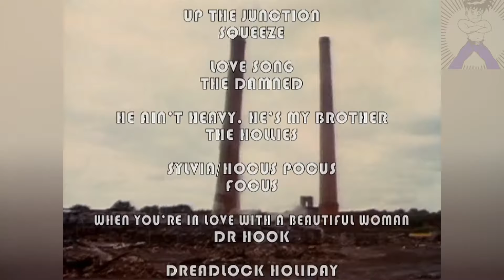David Essex - Rock On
David Essex OBE (born David Albert Cook; 23 July 1947)[1] is an English singer, songwriter, and actor. Since the 1970s, he has attained 19 Top 40 singles in the UK (including two number ones) and 16 Top 40 albums. Internationally, Essex had the most success with his 1973 single "Rock On". He has also had an extensive career as an actor.

Essex was born in Plaistow, Essex (now a neighbourhood in the London Borough of Newham, included within Greater London on 1 April 1965). His father, Albert, was an East End docker and his mother, Olive (née Kemp), was a self-taught pianist and an Irish Traveller. His grandfather, Thomas Kemp, was nicknamed "Philimore", which was the anglicised version of "Philly Mor" – being Irish for "Big Philly". Essex was two years old when his parents moved out of the overcrowded home the family was sharing with relatives, to Canning Town where he grew up.

Essex attended Star Lane Primary School. He loved playing football and did not answer any of the questions in the Eleven plus exam for entry into a grammar school, so that he could ensure he attended Shipman County Secondary School where he knew they played the game.He was also a member of West Ham United Juniors for a while, and dreamed of one day being a professional player. He then also became interested in music and played drums with a local band, before becoming a singer. In his teens he moved to Marks Gate near Chadwell Heath and Romford in Essex.

He made his first record, titled "And the Tears Came Tumbling Down", for the Fontana label in 1965. He then toured with a band called 'David Essex and the Mood Indigo' for two years, and released a further seven singles in the 1960s. He also recorded two songs, "A Rose" and "Leon and John and Billy and Me" which remain unreleased, but exist as acetates. His first notable acting role, aside from small appearances in the films Assault and All Coppers Are..., was the lead in the stage musical Godspell in 1971 at the age of 23.

Two years later, he starred in the film That'll Be the Day (1973) and recorded his international hit single, the self-penned "Rock On", in the same year. It sold over one million copies, and was awarded a gold disc by the R.I.A.A. in March 1974. It was nominated for a Grammy and reached No. 5 on the Billboard Hot 100. A second single, "Lamplight", also reached the Top 10 in the UK Singles Chart.

In the 1970s, Essex emerged as a performer of some note. Contrary to a claim made in his own biography, his first concert was at the Granada in East Ham on Saturday 2 November 1974, and not at the Odeon. His biggest hits during this decade included two UK number one singles: "Gonna Make You a Star" (1974) and "Hold Me Close" (1975). He also appeared in Stardust, a 1974 sequel to That'll Be the Day. The title song was another Top 10 hit. In 1976, Essex covered the Beatles song "Yesterday" for the musical documentary All This and World War II.

Essex's pop idol looks gave him a strong female fan base, and his British tours created scenes of hysteria reminiscent of Beatlemania. According to The Guinness Book of British Hit Singles,[9] he was voted the number one British male vocalist in 1974, and was a teen idol for more than a decade.

(Source Wikipedia 2021)